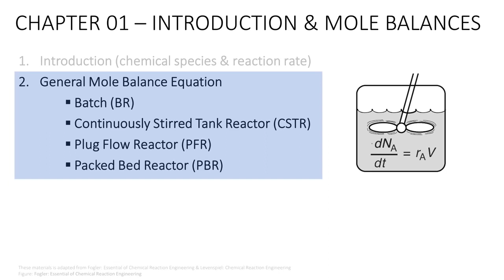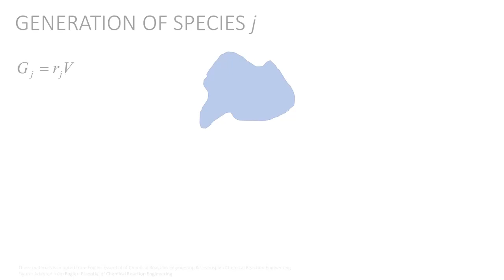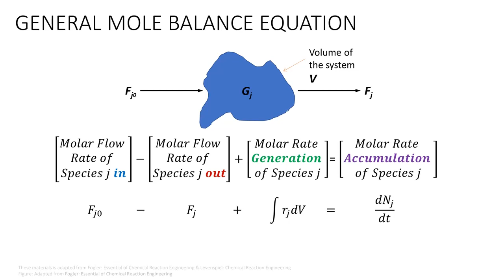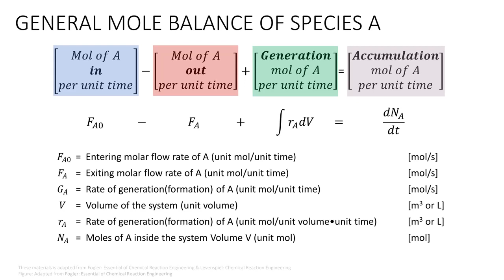Reaction Engineering - Ch01 - Introduction and Mole Balance - Part 2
Its an EDU-X Series
Independent online course platform.

In this course, I am going to teach you on how to understand many concepts in reaction engineering, how to apply the mass balance in chemical reactor, how to apply the right equation for several ideal reactor or how to analyse the kinetic data of a reaction.